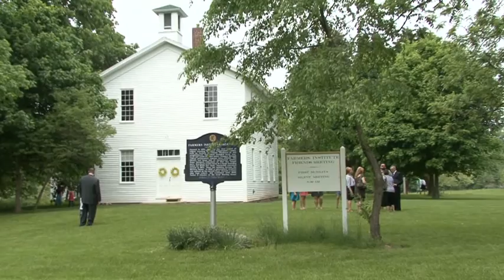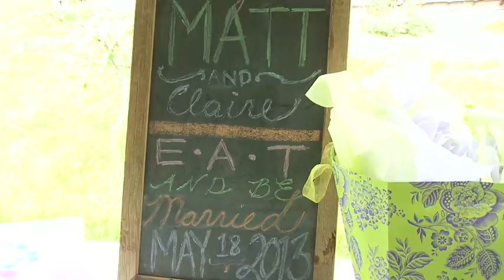Matt & Claire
Matt and Claire were married May 18, 2013 in the old Farmers Institute Quaker Meetinghouse outside of Lafayette, Indiana. This recording of Claude Debussy's "Clair de Lune"is by our friend Elzbieta Szymt and is used by permission.